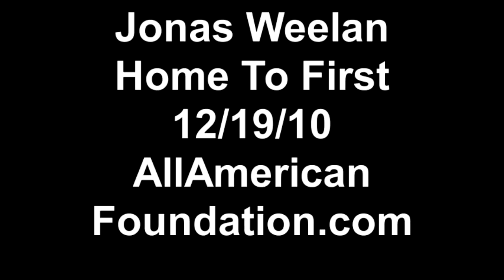Jonas Weelan Home To First 12/19/10 AllAmerican Foundation.c